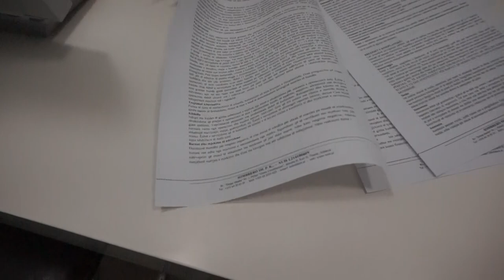VLOG | BËRA HUNDËN OPERACION🥲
Hi loves ne kete video do ju tregoj eksperiencen time per operacionin e hundes.U mundova te filmoj disa pjese para dhe mbas operacionit😊

Jam shume i lumtur se sa professional dhe te gatshem ishin te gjithe tek Klinika Keit❤️

Per me shume informacion apo rreth cmimeve klikoni tek linku qe do ju vendos ketu: